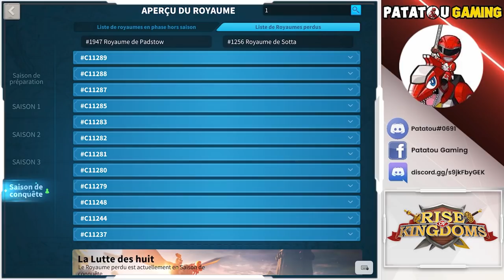LEAKS & FIGHT! TOP! RISE OF KINGDOMS